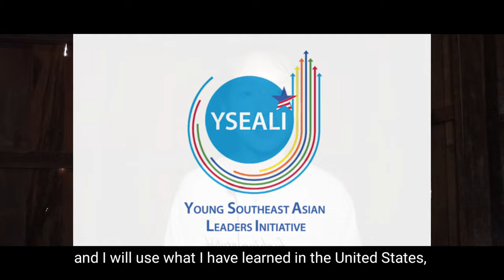Vanhna YSEALI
Hi name is Vanhna. I'm Applying for YSEALI Academic Fellowship Program.  Please give me a chance.